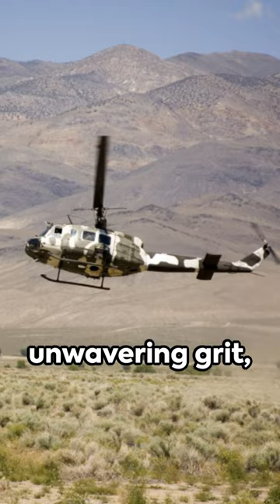Joseph Henry Pendleton, A US Marine Corps General.